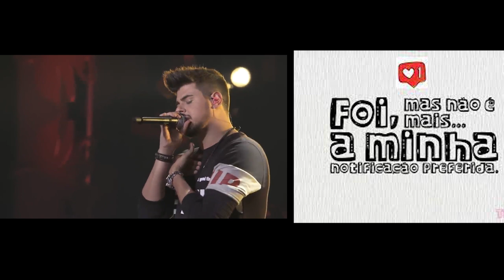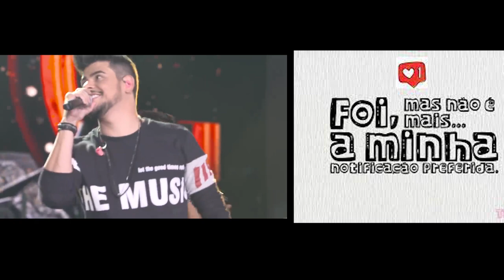ZN&C Notificação preferida